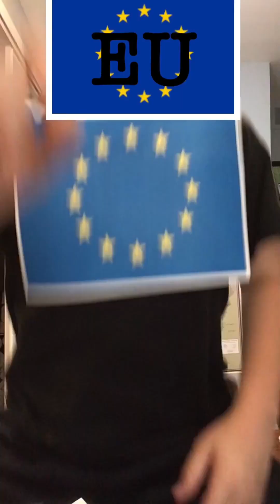French Checkup Nation House 1x2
He we revisit this story as the UN ask to grab France because they need a checkup about COVID…

First season have already been produced and will be 10 episodes he we go!